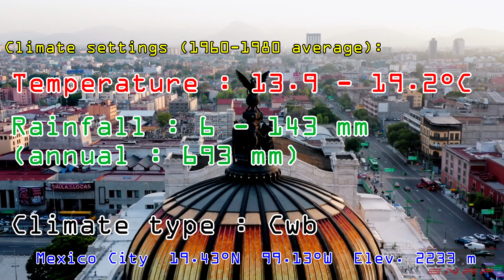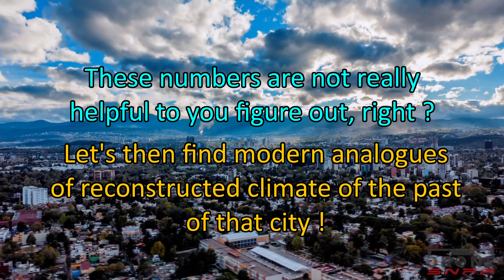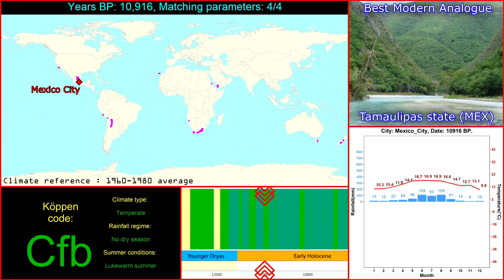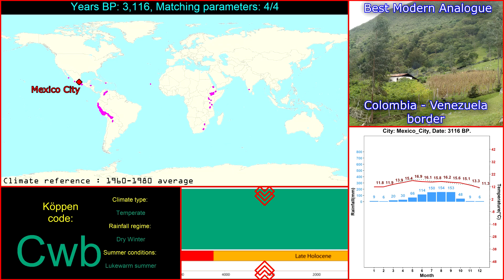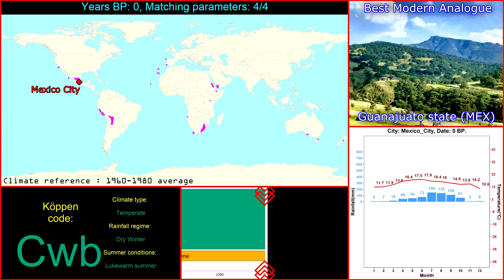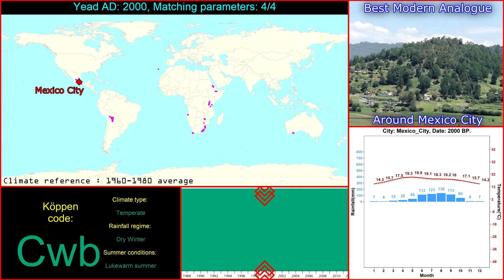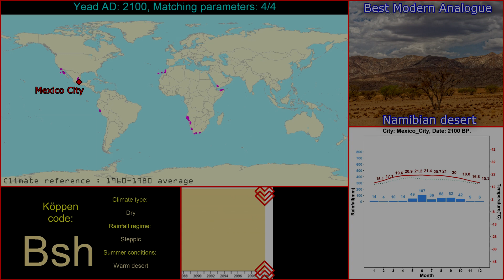Climate History of Mexico City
If you followed a little bit the news about past or modern climate change, you probably saw several times something like "temperature will rise by 4°C", or "temperatures were 10°C colder during Stone Age", etc.
This kind of information does not permit to figure out what kind of environment was going on.

This simulation has been performed on 16 cities around the world, I aim to locate over the 21,000 years the best modern climate analogue for each of them. Enjoy !

SOUNDTRACK